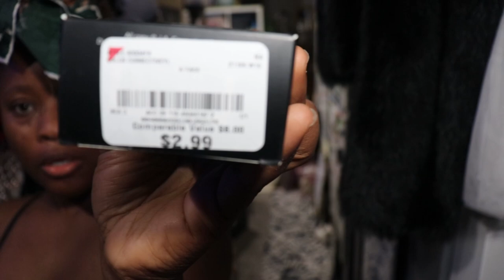MONDAY VLOG| CLEAN WITH ME| NEW SHADES & JEWERY CHEST